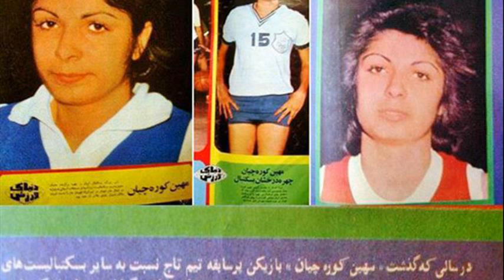Sayed Rasoul Hosseini Arena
seyed rasoul hosseini baharanchi
iran seyed rasoul hosseini
seyed rasoul hosseini